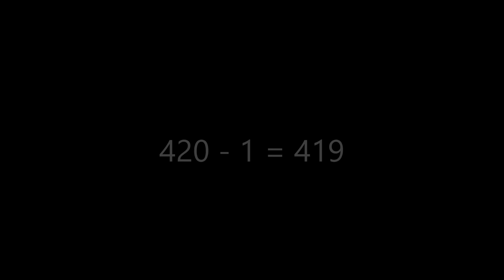George Bush Is Illuminati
The Truth is Revealed